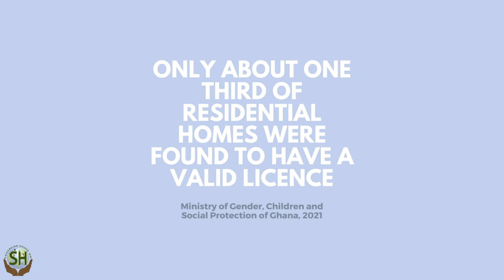Blue-Print Children's Home in Ghana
Every child deserves a loving home. Join us in our mission to provide a safe and secure home for orphaned children in need. Your donation will help make a real difference in the lives of many.

Caring for orphaned children, the most vulnerable members of our society is an essential part of living a life of fulfilment. Why not take that one step further by supporting our children's homes fundraising initiatives? Click the link to donate today and help make a real difference. 💙